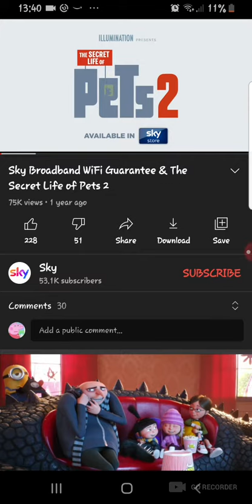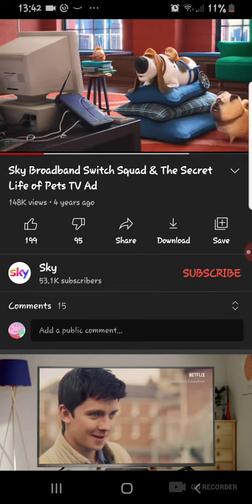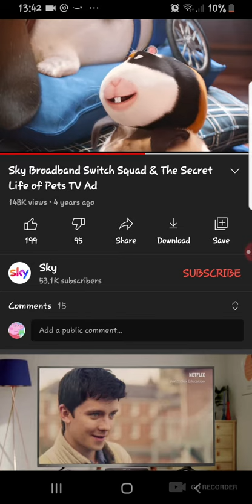the secret life of pets sky broadband all advert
Recorded by GO Recorder-Screen Recorder, Video Editor paused internet-00:30 the new sky wifi-01:00 fall-01:40 my favourite programe